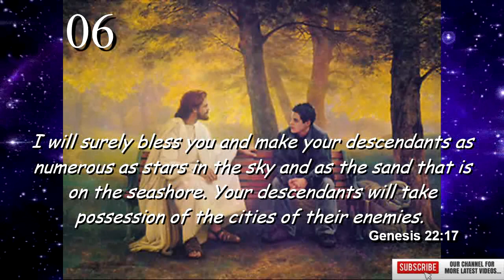Today's Bible Verse | Bible Verse For The Day | 06th August 2022